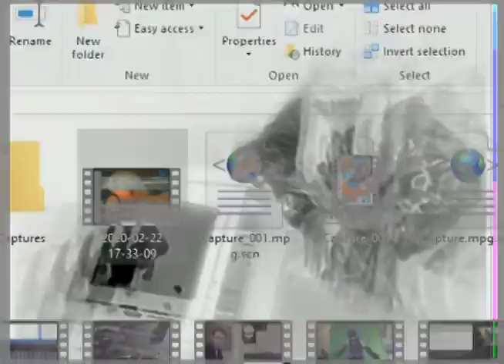Sanae (Unending Status Quo) - Sewerslvt